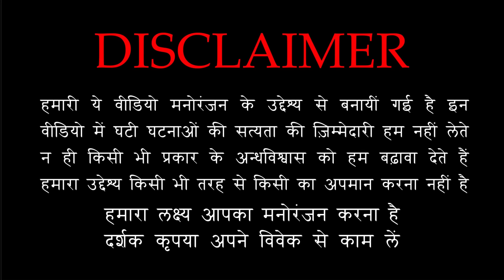पडोसी भी जादू टोना कर सकते हैं 😱😱 | Neighbors Black Magic Horror Story | Puneet Bhai